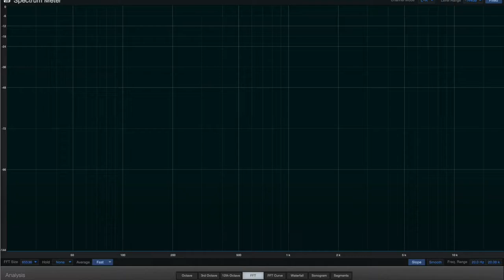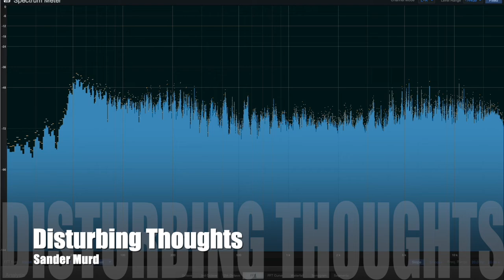Sander Murd - Disturbing Thoughts